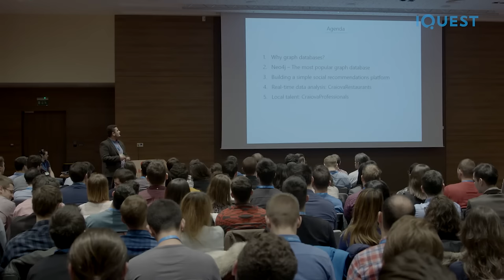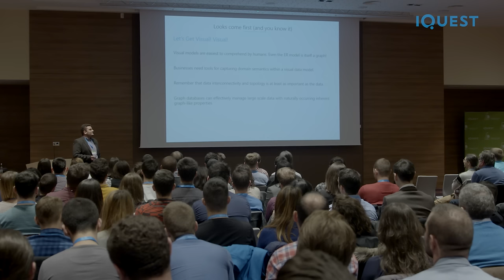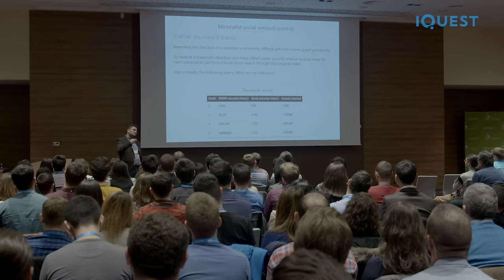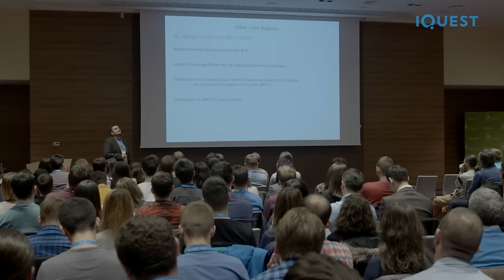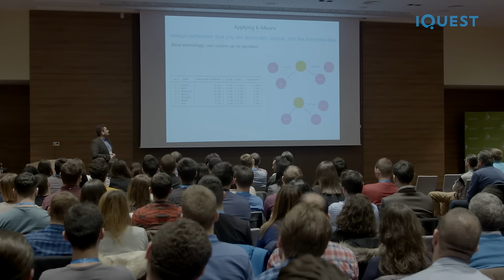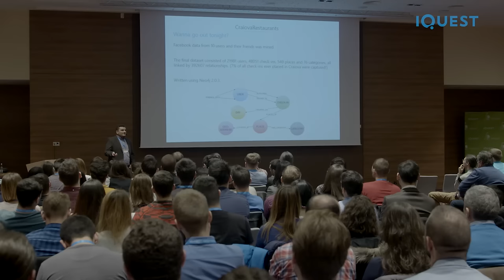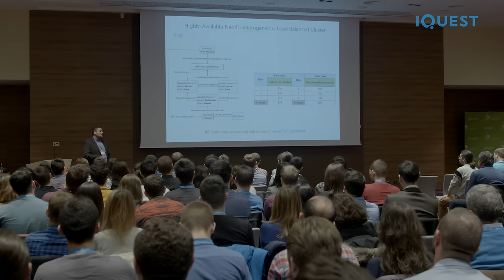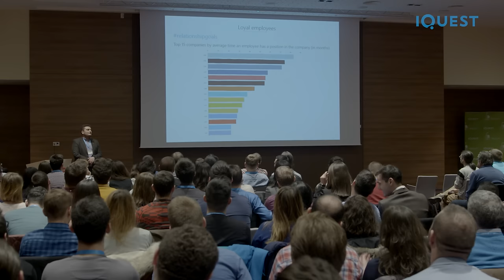The Graph! – Socially-Enhanced Data Analysis – Calin Constantinov, Assistant Prof., Univ. of Craiova